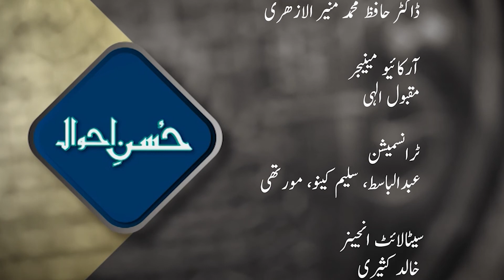Husn-e- Ahwal (سورہ یوسف کی روشنی میں احوال)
How do you achieve purification of the soul at various stages of your life? Dr Muhammad Munner Al Azhari discusses